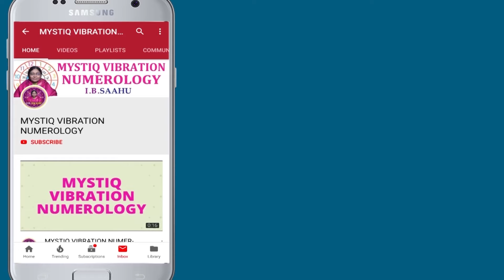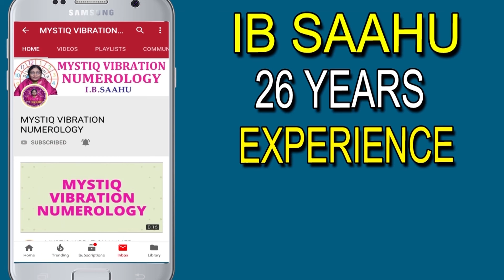వ్యాపారానికి పేరులో ఈ అక్షరాలు ఉంటే నష్టాలే | Business Problems Remedies | Business Name Numerology